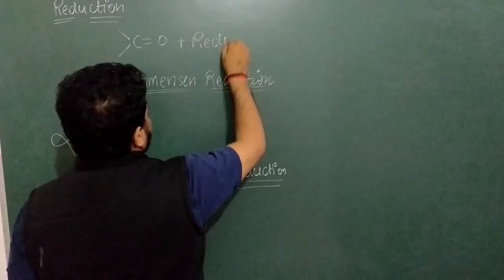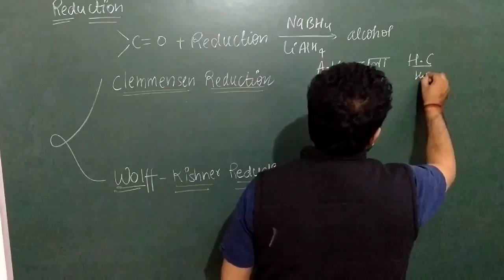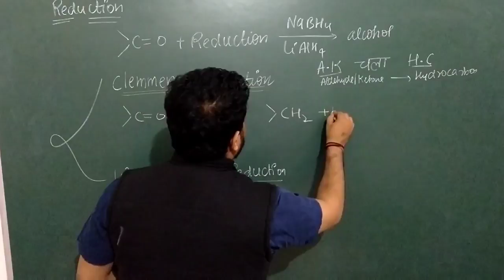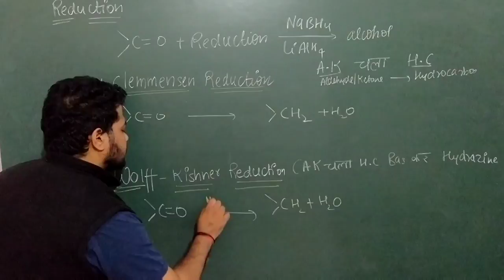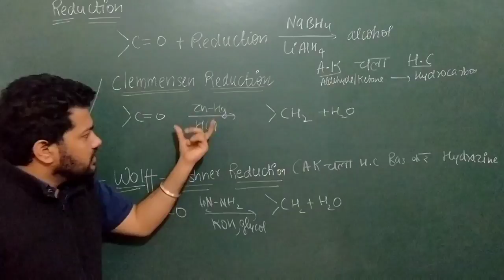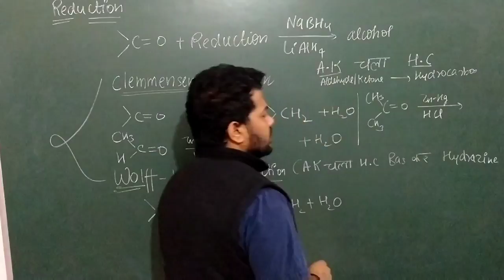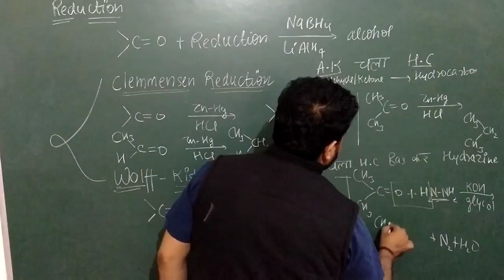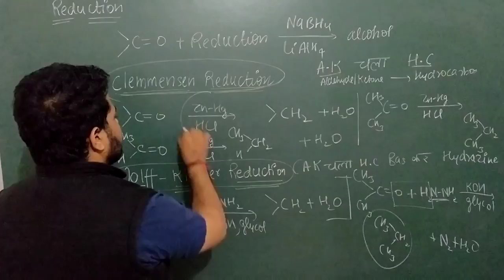Aldehydes Ketones and Carboxylic Acids 12 | Clemmensen reduction & Wolff kishner Reduction | Trick